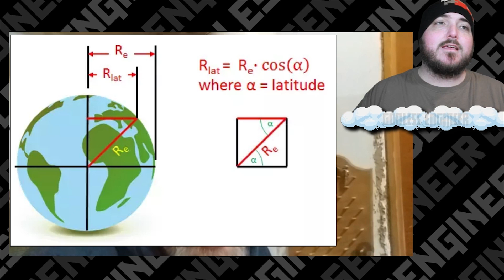Daniel Pratt Disproves Flat Earth With A Simple Experiment || Flat Earth Analysis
Today Daniel Pratt is going to disprove the flat earth model with a simple experiment using a kickball and a drill. First, he has to explain his whole idea first. Of course, he doesn't mean to disprove flat earth because he explains how ridiculous it is that the earth is rotating. He uses a kickball taped to the end of a drill to spin it really fast and then pour water on top of it. This simple experiment proves the Oblate Spherical shape of the earth as well as the fact that these types of people don't understand how fast the earth rotates.

So at the equator, there is about 1000 mph spin relative to the center of the earth. But, the earth rotates once in 24 hours making it rotate at 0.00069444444 rpm, which is very slow.